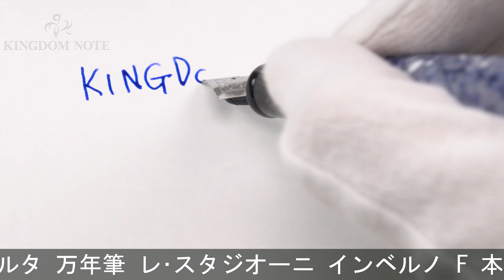DELTA デルタ 万年筆 レ･スタジオーニ インベルノ F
ペンポイント研磨、メッキ部やや変質･くすみ、その他細かいスレ･小キズ等見られますが、普段使いに気兼ねなくご使用いただけます。特別生産品。高い人気を誇るコレクションです。

本体材質：樹脂
ペン先材質：ステンレス
字幅：F(細字)
機構：カートリッジ式
全長：約144mm (筆記時)
胴軸径：約13mm
キャップ径：約14mm (クリップ除く)
最大径：約18mm (クリップ含む)
重さ：約18g
付属品：なし